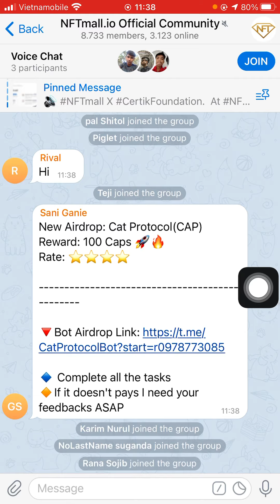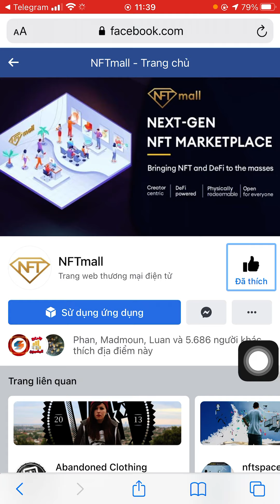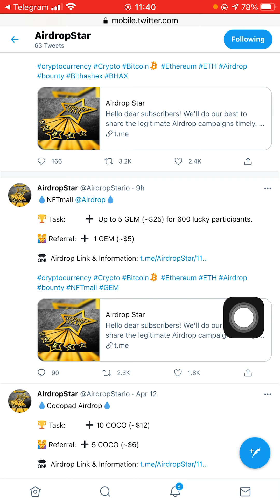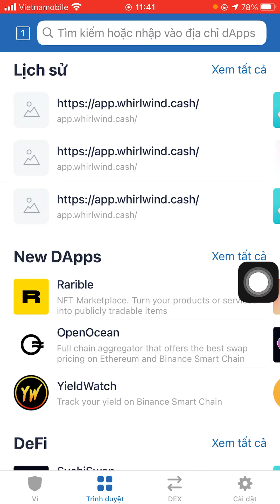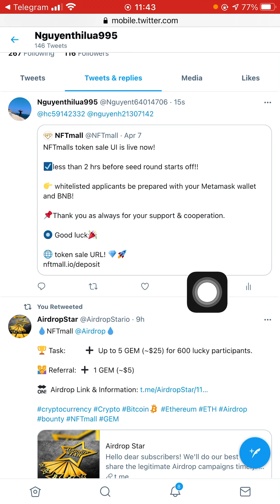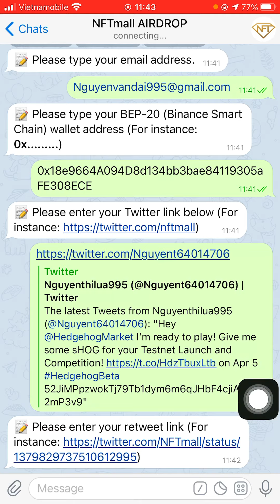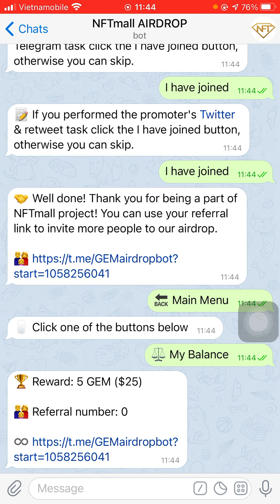Hướng dẫn nhận 5 token GEM mạng Binance Smart Chain